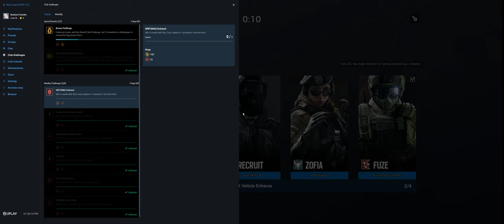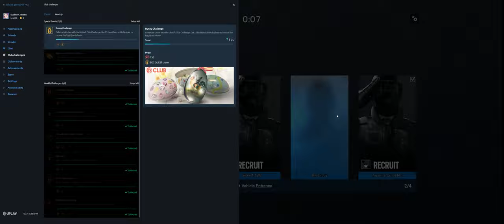Rainbow Six Siege + Part 3632 + Border TH Classic + Burnt Horizon pcgaming crew